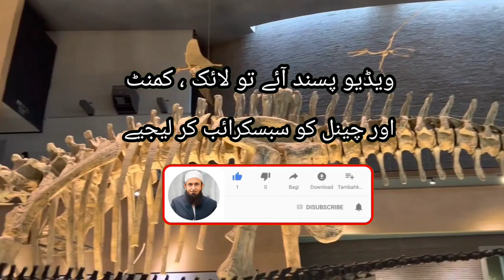the most beautiful Quran Recitation || Heart Touching | Dinosaur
Most beautiful Quran recitation . Very Beautiful Voice Surah Fatiha and Surah Al bakara.

in this vedio you will hear the best recitation of the Holy Quran and see the beautiful creation of Almighty Allah.
اس ویڈیو میں آپ قرآن پاک کی بہترین تلاوت سنیں گے اور اللّٰه تبارک وتعالیٰ کی خوبصورت تخلیق سے لطف اندوز ہوں گے۔

Tilawat quran  | Tilawat quran best voice | best Quran recitation/heart touching

tilawat
best Quran voice
tilawat quran
tilawat quran best voice
best Quran
Quran recitation
best Quran recitation
best tilawat
best Quran tilawat
best Quran tilawat in the World 2022
quran tilawat
quran recitation
best voice quran
best recitation
heart touching Quran recitation
heart touching Quran recitation 2022
best Tilawat
talawat
quran recitation
quran recitation in the World 2022
new quran recitation
beautiful Recitation Of Quran recitation

MTJ Fans Page